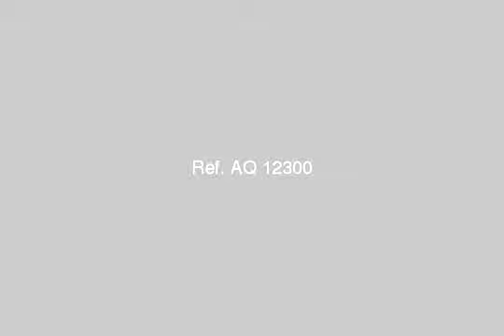House or villa for sale in cairo - mlseg.com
- 27 ش محمد فريد الحي السابع م نصر - Egypt Real Estate |    Greater Cairo |        Villas For Sale